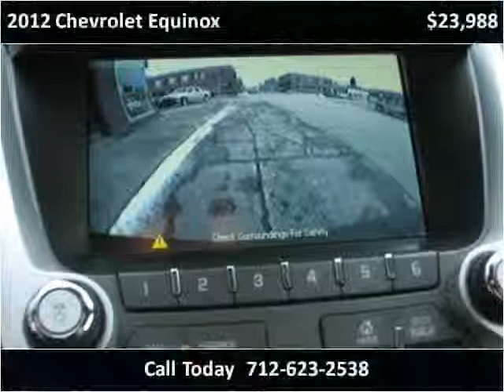2012 Chevrolet Equinox Used Cars Red Oak IA